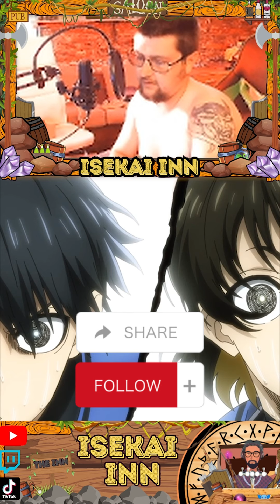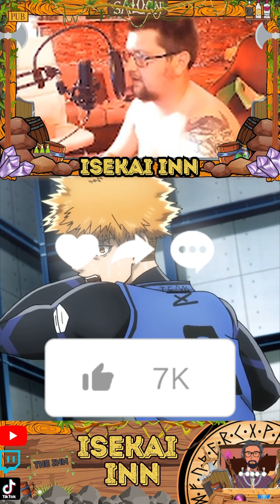Blue Lock Kunigami | Pin Point Long Shot | Anime Reaction ENG DUB